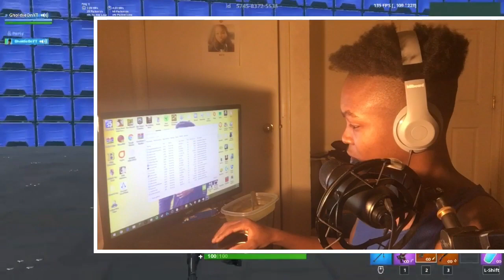TACO THHHHHURRSdaaay..... | FORTNITE: BATTLE ROYALE [NEW UPDATE GAMEPLAY]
HEY BIG FHELS WELCOME BACK TO FORTNITE! IN THIS VIDEO WE PLAY WITH A RANDOM 11 YEAR OLD KID THAT HONESTLY IS HILARIOUS.. BUT THEN WE CHECK OUT THE NEW HOTSPOTS ON THE FORTNITE MAP! I HOPE YOU ENJOY!

Check out Pixlr its what i use to make my banners logo's and thumbnails!

Specs (HP All In One)

Processor: AMD E2-7110 APU with AMD Radeon R2 Graphics 1.80GHz

Installed memory (RAM): 4.00 GB (3.68 GB usable)